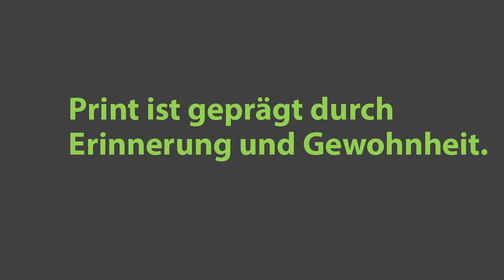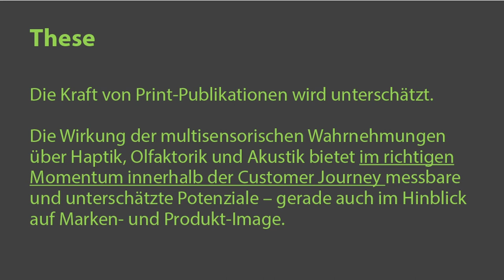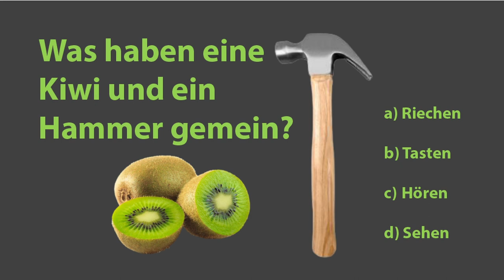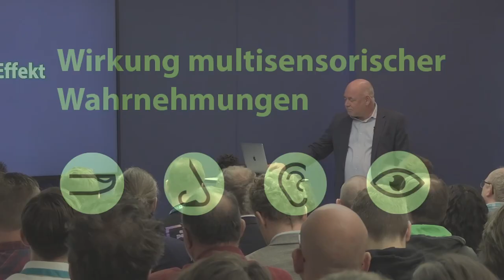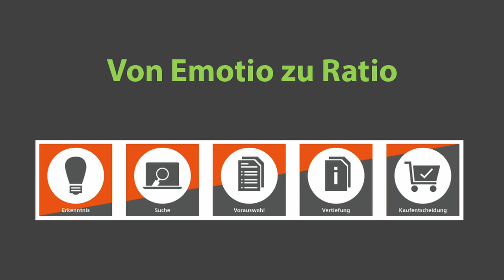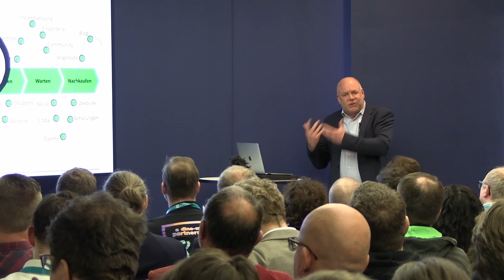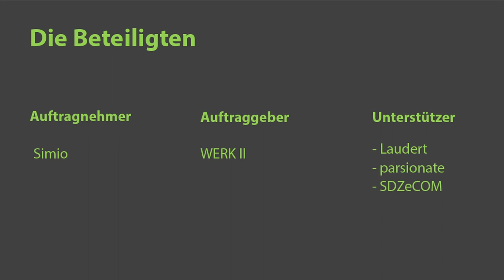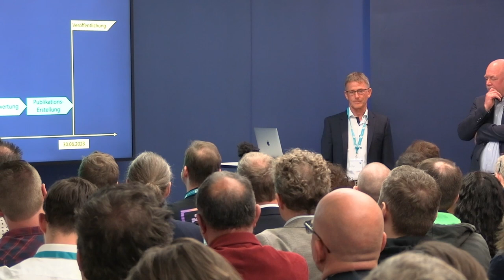Rethinking print - The strategic relevanceof print in omnichannel communication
Print publications are once again becoming a relevant component of the customer journey - this is a surprising finding for many marketing managers in a recent Simio study. In his presentation, Jürgen Burger will provide insights into the ongoing development and highlight trends in future product communication.